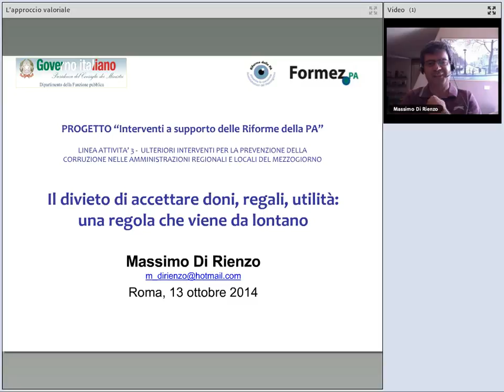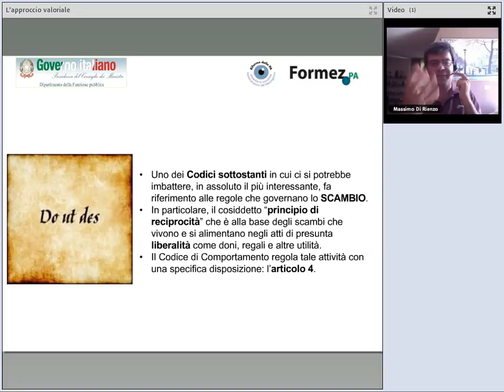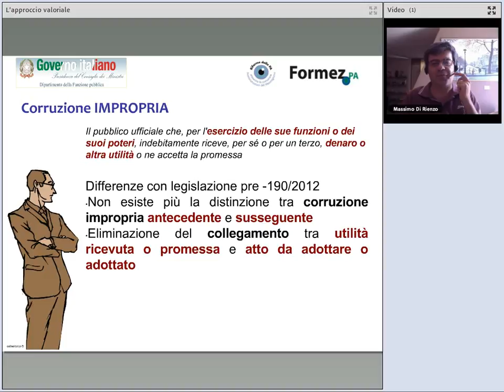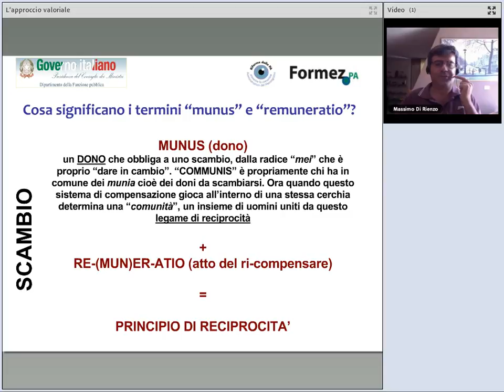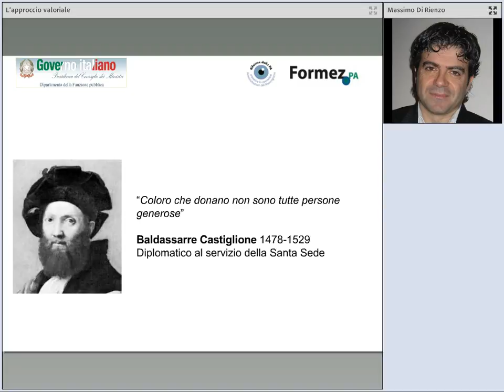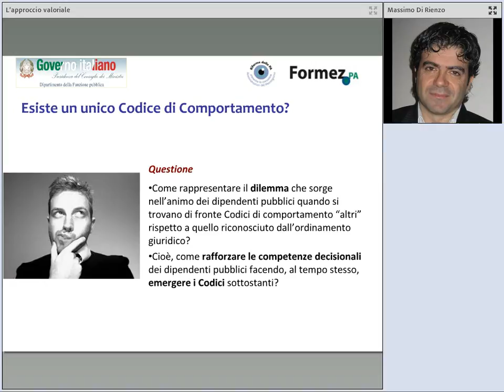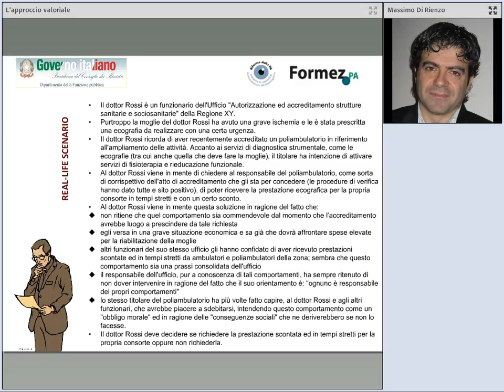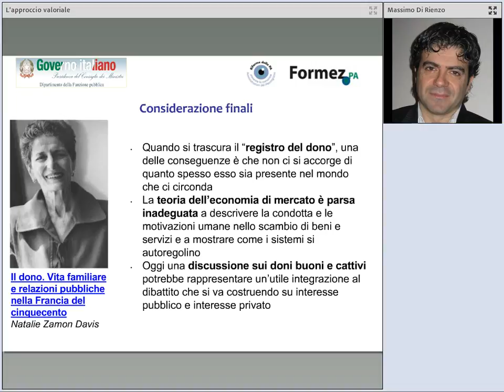La formazione come misura per la prevenzione della corruzione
Il webinar intende offrire ai dipendenti pubblici delle otto regioni meridionali un'opportunità di aggiornamento volta a rafforzare le competenze strategiche in materia di azioni di prevenzione e contrasto alla corruzione.